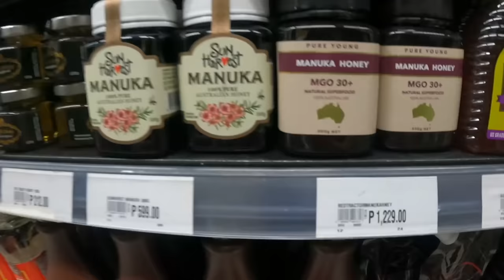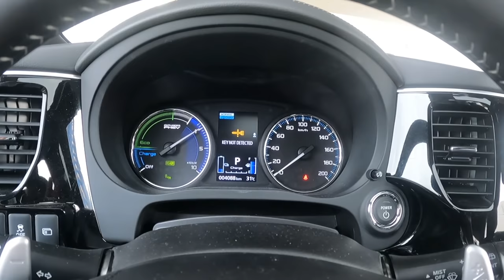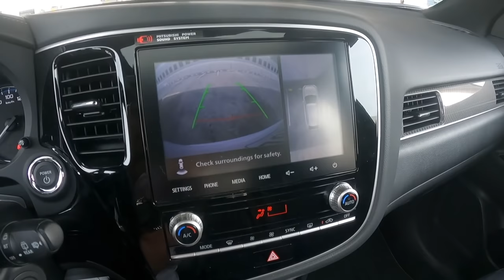korean mukbang + first time driving an electric car 🔋 | Reph Bangsil